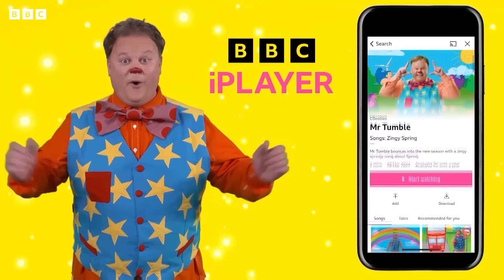Autumnal Marathon Moments | Mr Tumble and Friends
Watch Mr Tumble's favourite autumnal moments in this funny compilation for children from CBeebies Something Special. Learn Makaton with this video, featuring Makaton signs for children.